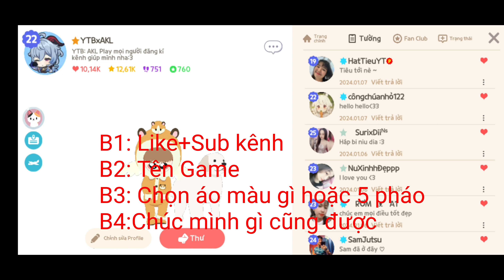Event ăn mừng kênh đạt 200 sub | Play Together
mọi người xem video nhớ cho mình 1 sub và 1 like nha cảm ơn mọi người nhiều ạ